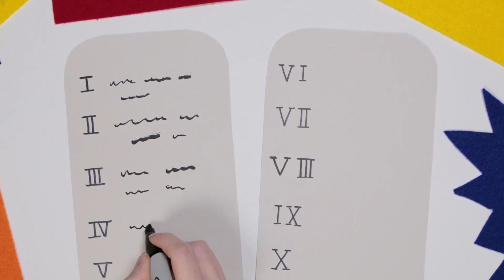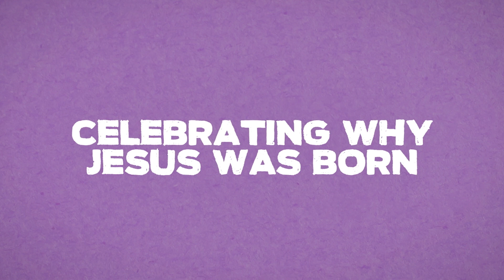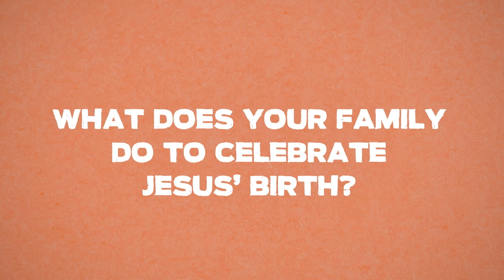Kids LIght Service May 9th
This week we listen and see the story about the Birth of Jesus Christ. We have a special segment of Mr Greg's Backyard and two new songs that we started learning last week!  If you missed last week's Kids Service check it out on youtube or facebook!